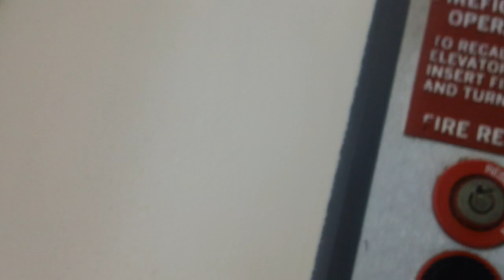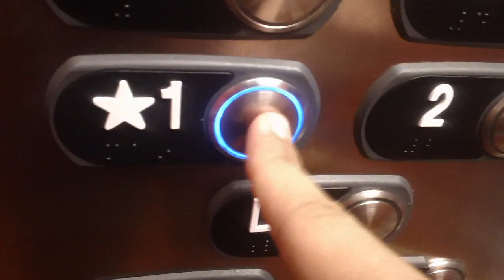ThyssenKrupp Signa4 Elevator At The Durham Hotel, Durham NC